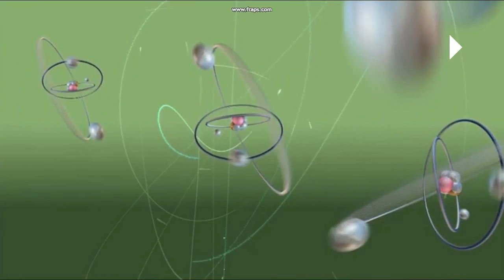Sheldon and his brain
Sheldon discovers a new element and celebrates with a special dance!